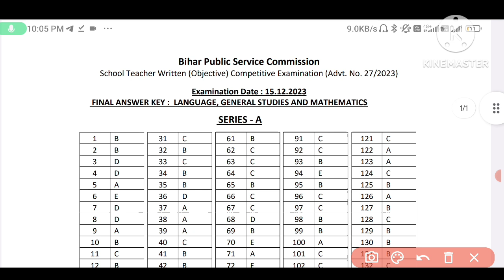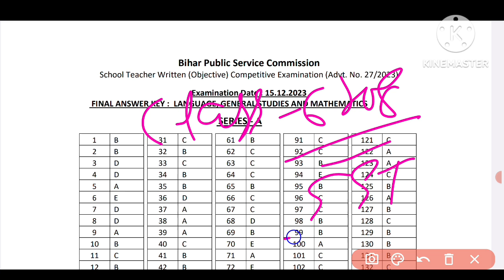BPSC TRE 2.0 Class-11&12 Final Answer जारी | आज ही 11-12th का Result आयेगा